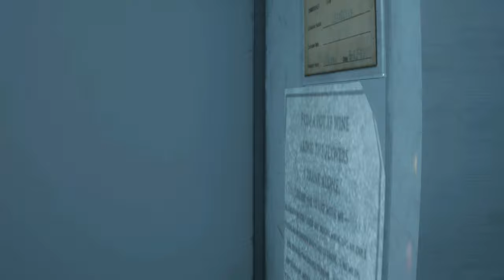Resident Evil 3 Remake Wong yi Classic outfit /Biohazard 3 mod [4K]